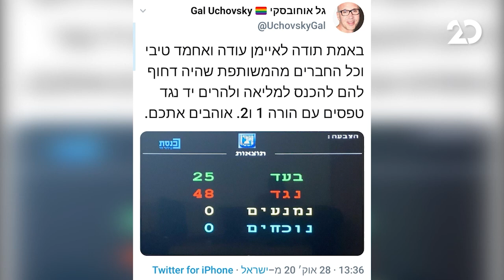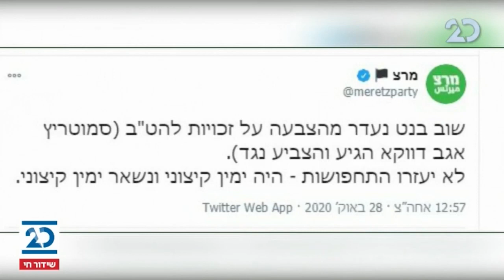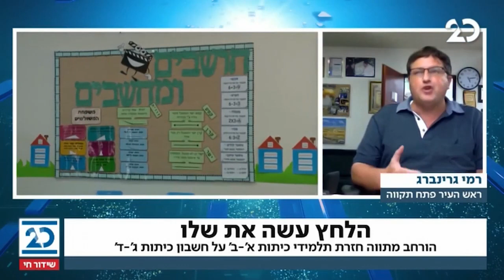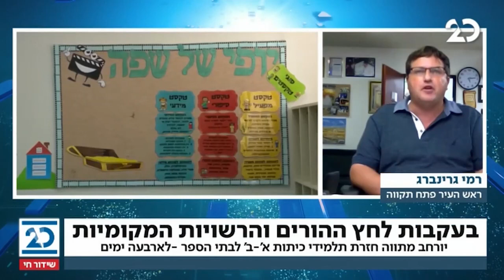זמן כנסת | 28.10.2020 | התכנית המלאה